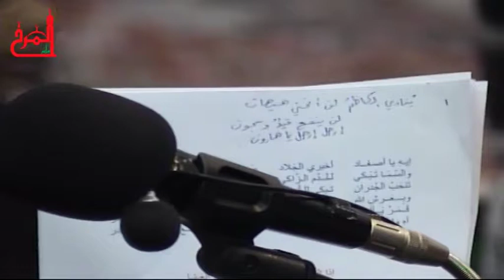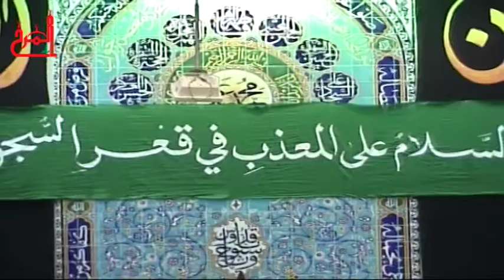الفقرة الثالثة - الرادود صادق العكراوي - موكب عزاء المرخ ليلة 26 رجب 1435هـ